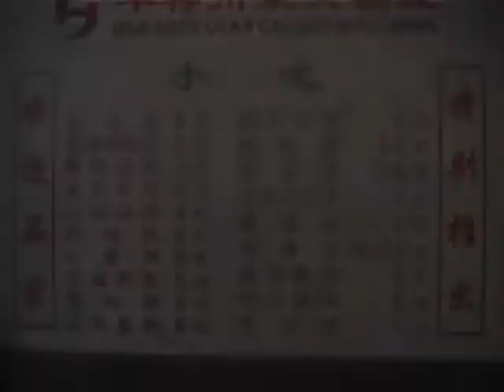本場 四川料理 四川菜 Sìchuān cài、川菜 Chuān cài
麻辣豆腐（麻婆豆腐）　夫妻肺片　魚香肉絲　麻辣麺

９０年代後半に撮影した中国の四川料理レストランです。当時香港に住んでいた私はよく中国へ行って食べていました。